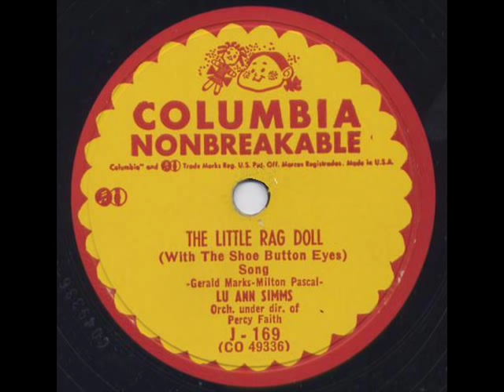Lu Ann Simms "The Little Rag Doll"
Continuing on with my childrens postings.This was recorded on 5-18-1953, by Lu Ann simms.She recorded many songs (children & others) and appeared for several years on the Arthur Godfrey show.The flip side is also very good.This is from a 78 record, so the sonund is a little scratchy.